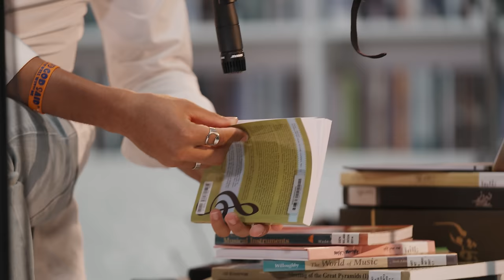Sounds of the City: The Tasty Biscuits – Mohammed Bin Rashid Library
Amidst books from parallel realities and this world, get lost in the words of The Tasty Biscuits, a soulful Dubai-based R&B band with a blend of musical influences.

Songs:
00:00-04:00 Forever
04:00-08:50 Sometimes
08:50-12:50 Can't Lose You Too
12:50 Love Again